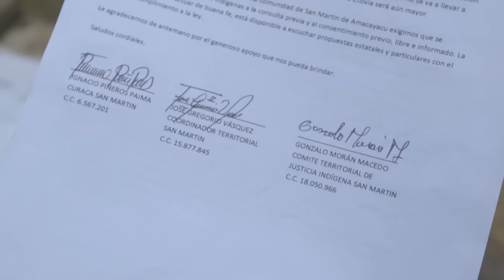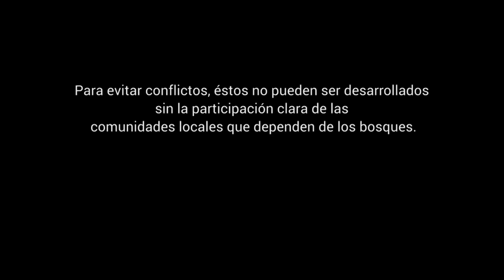Amazon, Alive for Humanity - Consultation Essential for Amazon Conservation - Colombia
Having lived for millennia in the forests of the ‘Amazonian Trapezoid’, today the Amacayacu National Park, indigenous communities there are now treated as an obstacle to conservation. Their rights have been systematically violated since the National Park was created in 1975.

In April 2015 the Ministry of Commerce, Industry and Tourism signed an agreement to carry out the construction of a tourist trail, but without previous consultation of local communities. This infrastructure project would include the construction of extensive walking routes and amenities along an 8km route through pristine forest, communities and rivers.

The Tikuna, Yaguas and Cocamas who live in San Martín de Amacayacu have denounced the violation of their right to free, prior and informed consent. As such they have urged the Colombian government to stop the construction activities and carry out the consultation process.